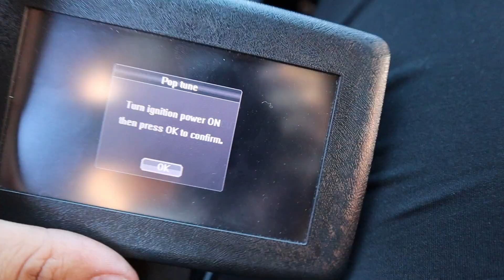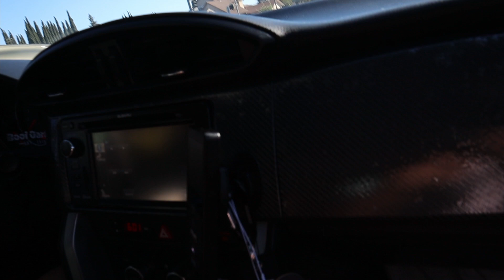BRZ is WAY TOO LOUD!! | UEL Header + Tomei 80r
We installed Gruppe-S Headers to go along with the stock front pipe and Tomei 80r!
TOO DAMN LOUD!!